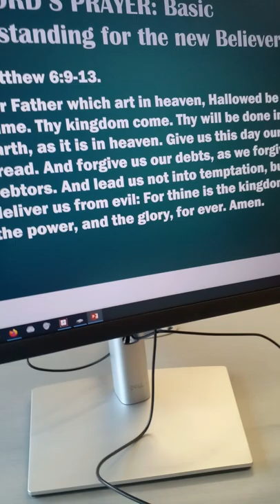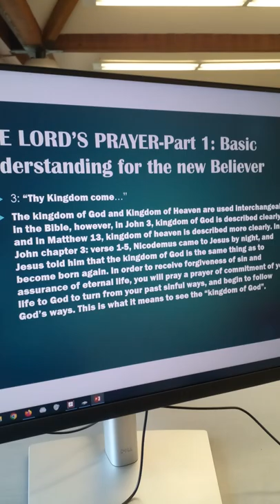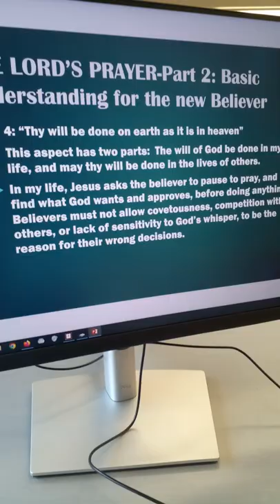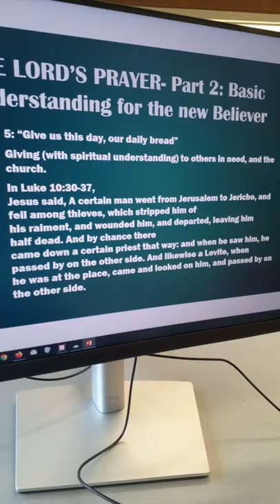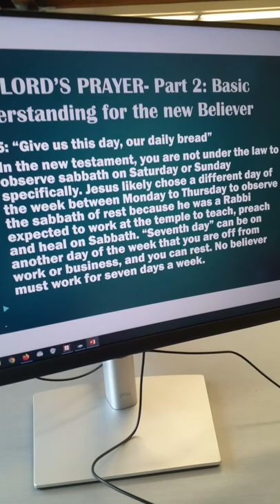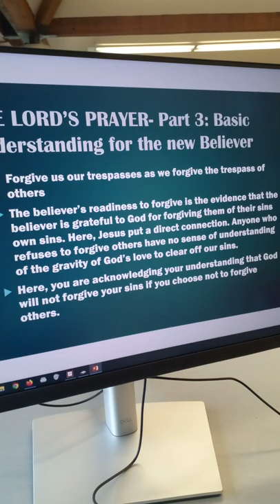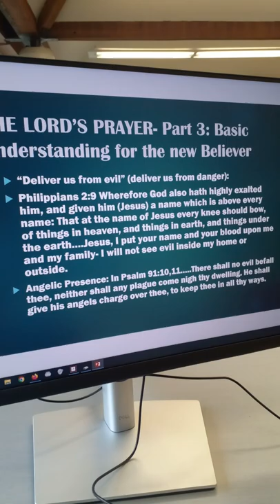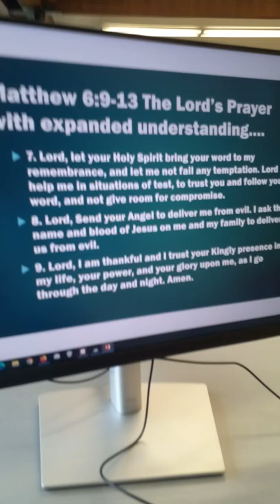THE LORD'S PRAYER REVELATIONS: Pray this prayer with understanding of analysis.